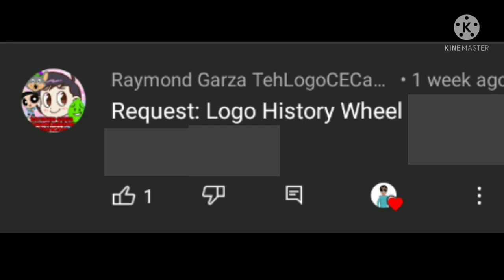Logo History 2 #9 - Logo History Wheel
Hey there guys Ky here and welcome to the 9th episode of Logo History 2. For this episode were going to be taking a look at Logo History Wheel. Enjoy :)